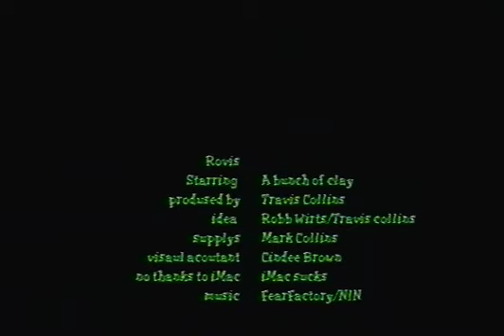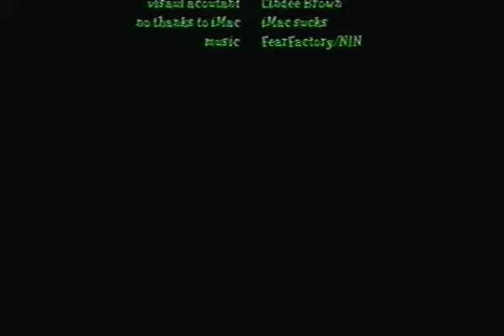ROVIS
second claymation